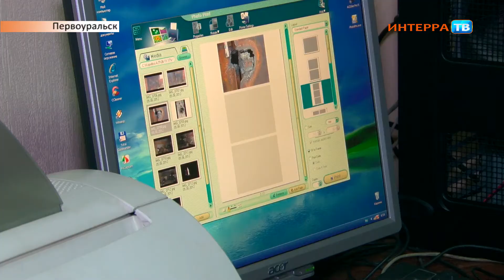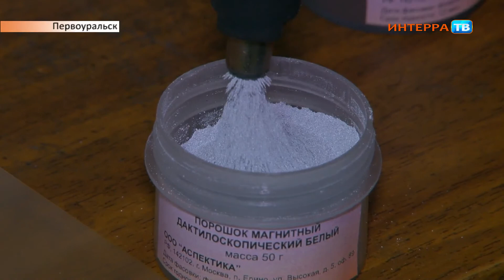Криминалист 10 11 17